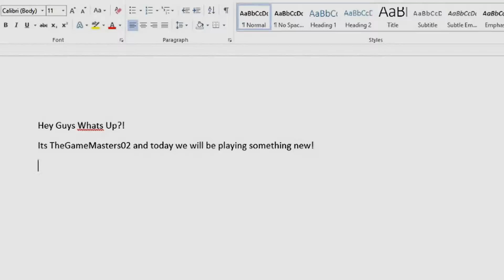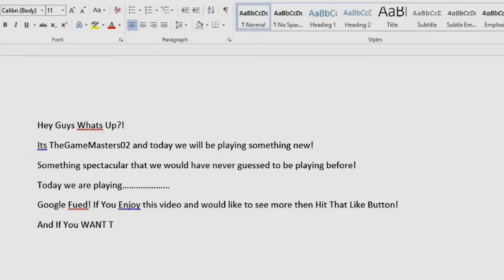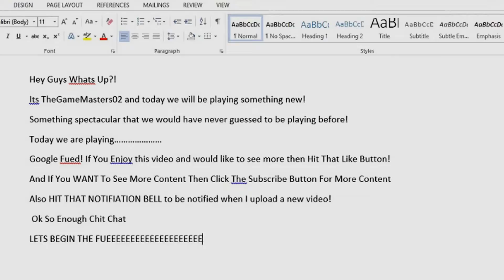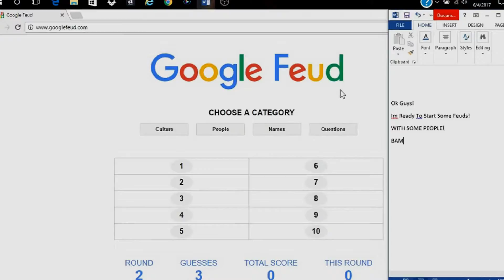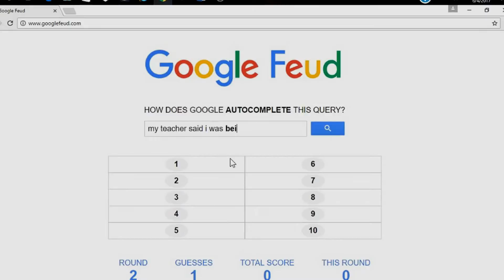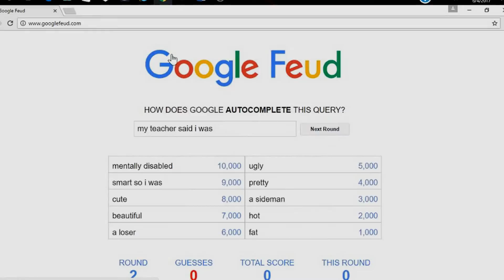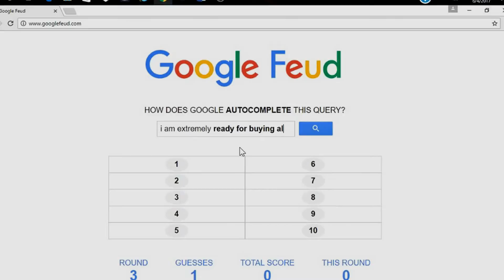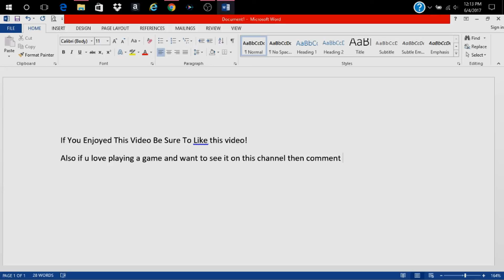Can You Answer These?!//Google Feud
Watch as i put my knowledge to the test against google's auto fill-in system!